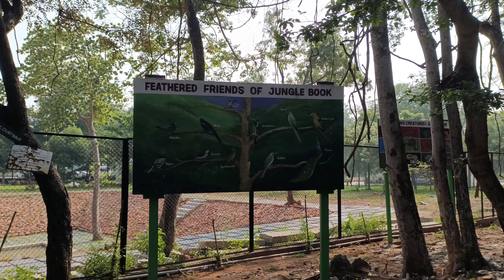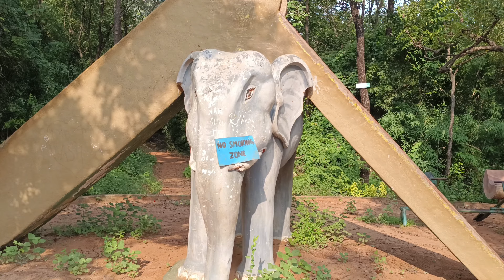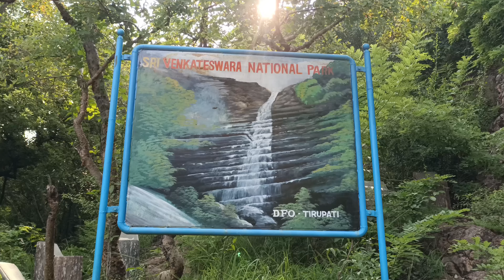Jangal park waterfall